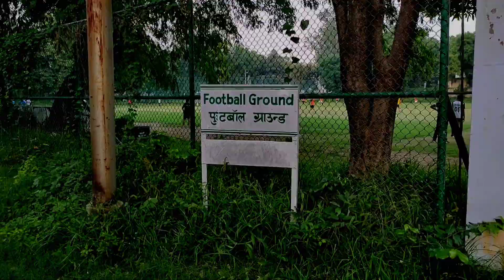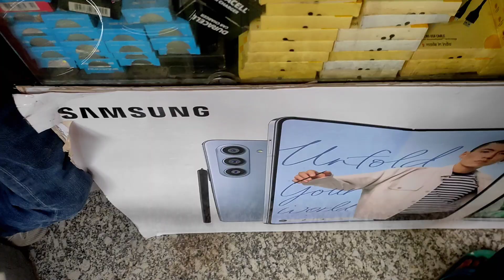Finally!!! iPhone Lene ka Plan Kiya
ये Apple का सबसे Old iphone है...😱
I Got All The New iPhone 15 and iPhone 15 Pro Max🔥🔥🔥